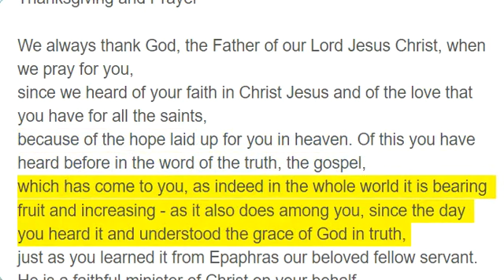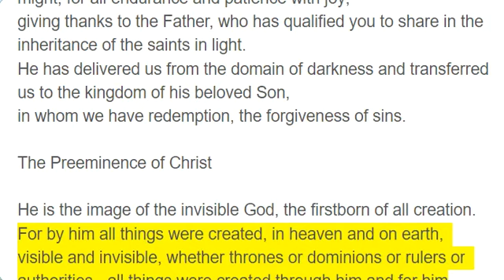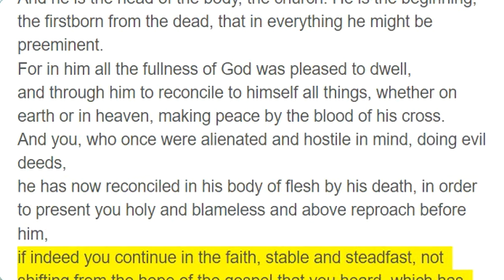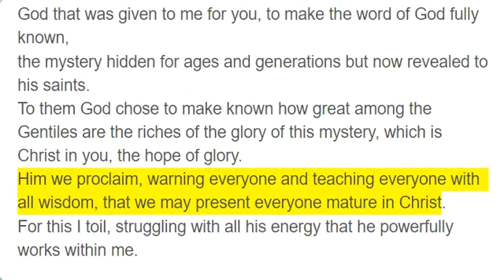Colossians 1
Greeting

Paul, an apostle of Christ Jesus by the will of God, and Timothy our brother,
To the saints and faithful brothers in Christ at Colossae: Grace to you and peace from God our Father.

Thanksgiving and Prayer

We always thank God, the Father of our Lord Jesus Christ, when we pray for you,
since we heard of your faith in Christ Jesus and of the love that you have for all the saints,
because of the hope laid up for you in heaven. Of this you have heard before in the word of the truth, the gospel,
which has come to you, as indeed in the whole world it is bearing fruit and increasing - as it also does among you, since the day you heard it and understood the grace of God in truth,
just as you learned it from Epaphras our beloved fellow servant. He is a faithful minister of Christ on your behalf
and has made known to us your love in the Spirit.
And so, from the day we heard, we have not ceased to pray for you, asking that you may be filled with the knowledge of his will in all spiritual wisdom and understanding,
so as to walk in a manner worthy of the Lord, fully pleasing to him: bearing fruit in every good work and increasing in the knowledge of God;
being strengthened with all power, according to his glorious might, for all endurance and patience with joy;
giving thanks to the Father, who has qualified you to share in the inheritance of the saints in light.
He has delivered us from the domain of darkness and transferred us to the kingdom of his beloved Son,
in whom we have redemption, the forgiveness of sins.

The Preeminence of Christ

He is the image of the invisible God, the firstborn of all creation.
For by him all things were created, in heaven and on earth, visible and invisible, whether thrones or dominions or rulers or authorities - all things were created through him and for him.
And he is before all things, and in him all things hold together.
And he is the head of the body, the church. He is the beginning, the firstborn from the dead, that in everything he might be preeminent.
For in him all the fullness of God was pleased to dwell,
and through him to reconcile to himself all things, whether on earth or in heaven, making peace by the blood of his cross.
And you, who once were alienated and hostile in mind, doing evil deeds,
he has now reconciled in his body of flesh by his death, in order to present you holy and blameless and above reproach before him,
if indeed you continue in the faith, stable and steadfast, not shifting from the hope of the gospel that you heard, which has been proclaimed in all creation under heaven, and of which I, Paul, became a minister.

Paul's Ministry to the Church

Now I rejoice in my sufferings for your sake, and in my flesh I am filling up what is lacking in Christ's afflictions for the sake of his body, that is, the church,
of which I became a minister according to the stewardship from God that was given to me for you, to make the word of God fully known,
the mystery hidden for ages and generations but now revealed to his saints.
To them God chose to make known how great among the Gentiles are the riches of the glory of this mystery, which is Christ in you, the hope of glory.
Him we proclaim, warning everyone and teaching everyone with all wisdom, that we may present everyone mature in Christ.
For this I toil, struggling with all his energy that he powerfully works within me.